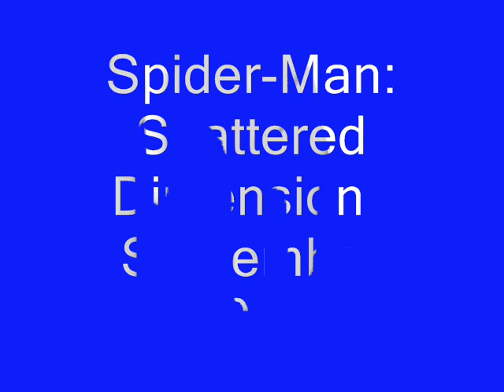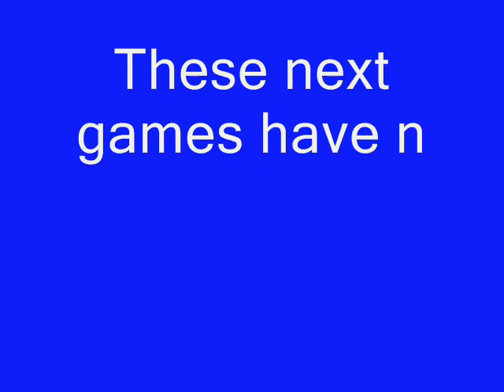upcoming releases for the 360 2010 -2011 part 2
click here to find out more about these games